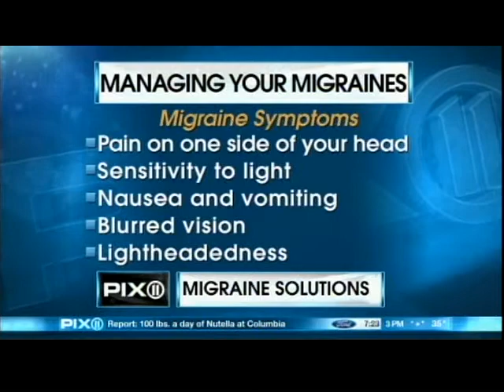Dr. Keri Peterson and Dr. Steve Salvatore discuss migraines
Everything you need to know about migraines.